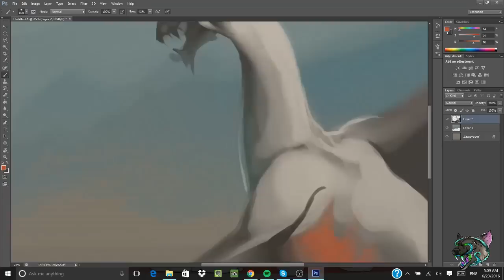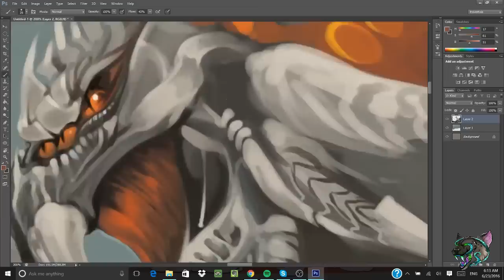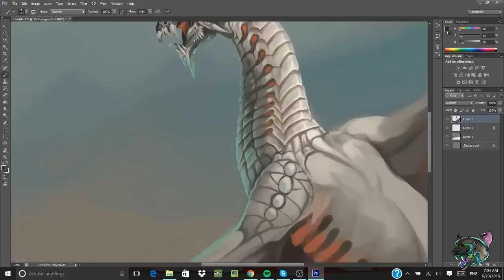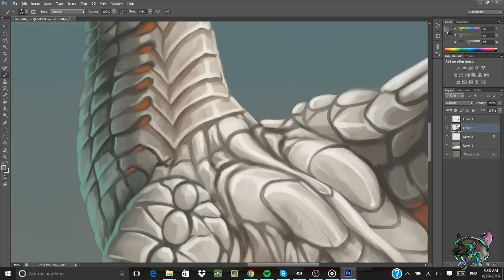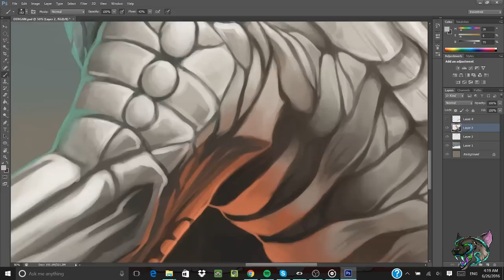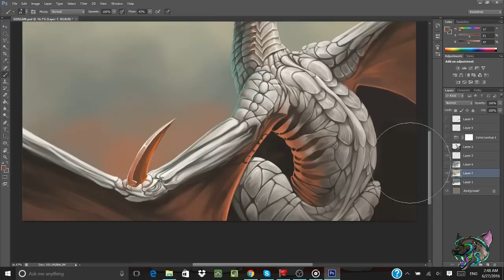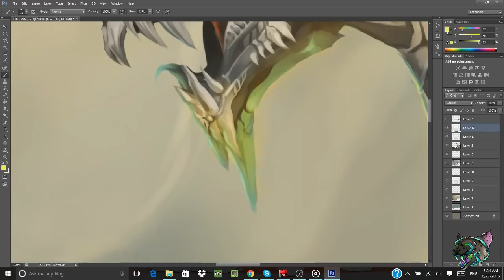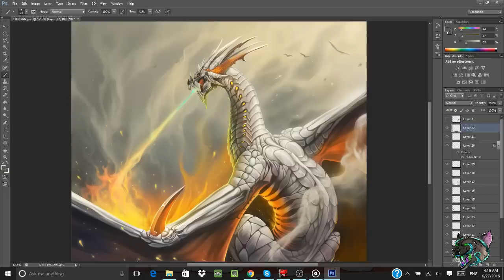Dragon Speedpaint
"Be yourself, unless you can be a dragon...THEN ALWAYS BE A DRAGON!"
-Quote; Kiersten Fay

I may start painting some awesome youtubers' online personas, just because I feel like it. Leave suggestions in the comments if you'd like to see some.

Actual Time: 7:40:21

Materials: Photoshop CS6 Extended